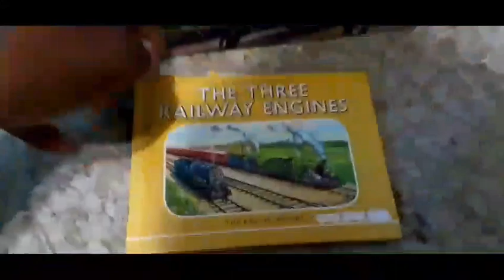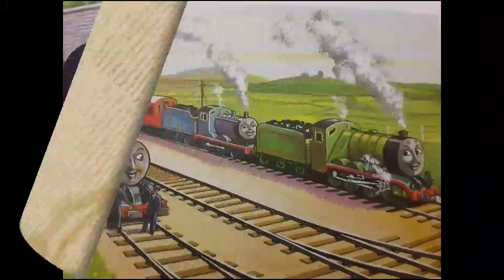Reading the Railway Series "The Three Railway Engines"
(This Series is made for Kids)

Also if I sound weird, that's because I'm a bit sick (no I don't have the virus)

Stories Stops Here:
0:00 - "The Three Railway Engines"
0:20 - "Edward's Day Out"
3:30 - "Edward and Gordon"
7:59 - "The Sad Story of Henry"
10:48 - "Edward, Gordon, and Henry"
16:08 - Outro

Written by the Rev. W. Awdry
Illustration by C. Reginald Dalby
Read by Rudhly D

The Three Railway Engines is the first book in the "Railway Series" by the Rev. W. Awdry. In it he tells of Edward, Gordon and Henry who lives in the same shed and who were always boasting and quarreling amongst themselves until, after a series of adventures, they found that it is best to be good friends and to help each other.